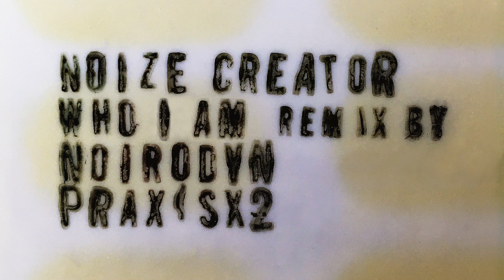Noize Creator: Who I Am (Tactical Time Weapon Mix by Noirodyn) [PraxisX2, 2021]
Relaunching the Praxis Digital Remix Series, Noirodyn is back with a remix of Noize Creator's 'Who I Am' from 'The Future Is Cancelled' 12"(Praxis 51, 2013). Reminiscent of the hard drum'n'bass meets breakcore style of his releases on Sub/Version (under the monicker Vile Enginez) this is an epic interpretation of Noize Creator's harsh breakcore work.
Catalogue number PraxisX2 in the Praxis Digital Remix Series. Released 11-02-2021.

Also check out the live segment of Vile Enginez (Noirodyn's alter ego) recently uploaded on our youtube channel!

For high quality file downloads please go to our bandcamp and support artists and label!